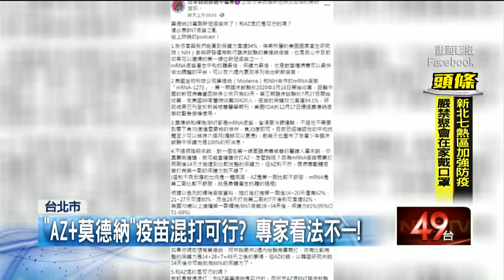AZ＋莫德納可混打？ 專家看法不一待CDC評估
疫苗到貨時程不一，目前國內已經有AZ疫苗跟莫德納疫苗，是否兩種疫苗可以混打? 英國跟西班牙初步研究，混打AZ疫苗跟輝瑞BNT疫苗，發燒、頭痛等副作用，會比打單一種疫苗還來得大一些，但是沒有安全疑慮，國內專家也看法不一，是否考慮混打? 還得要指揮中心經由專家諮詢小組進一步評估。